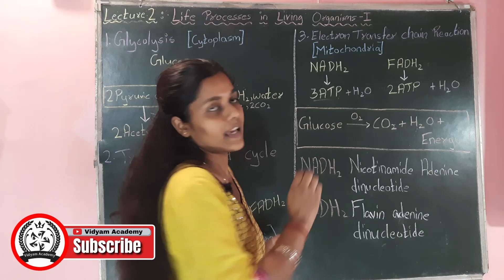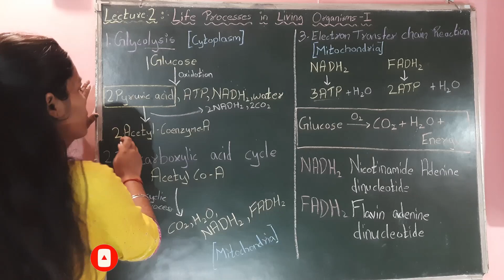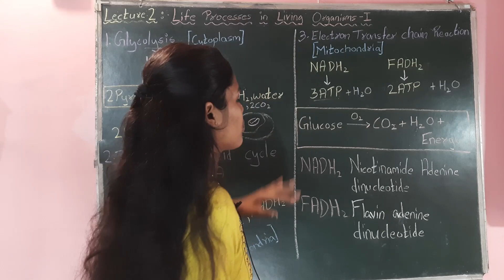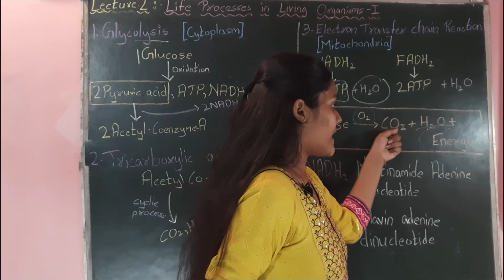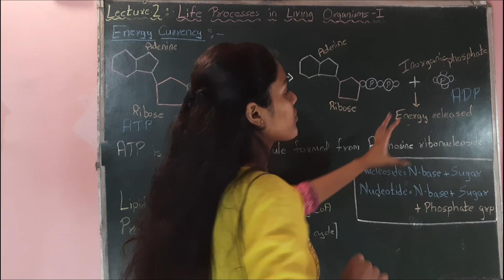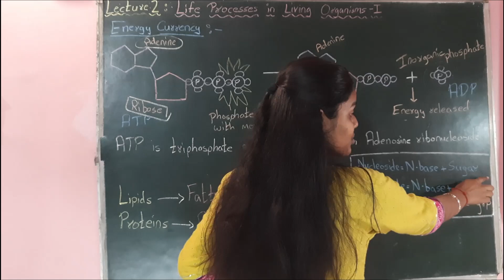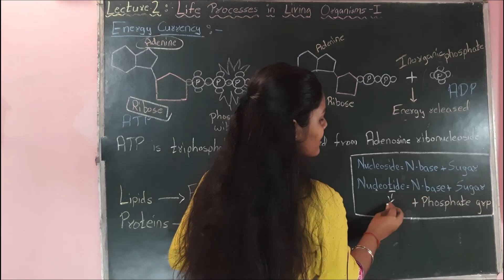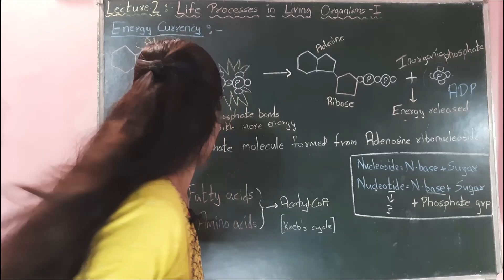Glycolysis, Tricarboxylic A.C | Life Process in Living Organism-1 | 10th | Science-2 | Maya Barai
Hello Everyone ,
Welcome to Vidyam Academy

In This video we will see Glycolysis, electron transfer chain reaction , tricarboxylic acid cycle  of Life Process in Living Organism-1 Of 10th Science-2 Of SSC board
detailed explanation by Maya Barai.

Follow us Instagram for More Update 👇
Joi us on Telegram 👇
1 . Linear Equation in Two Variables || Class 10th || Maths || Full Chapter with detailed Explanation and Examples of Sums || BY Siddhant Pandey (Link 👇)

2 . Useful And Harmful Microbes || Class 9th | Science-2 | Full Chapter With detailed Explanation By Shama Khan (Link 👇)
Life Process In Living Organism |Class 10 |Science -2 |Reproduction In Asexual and Sexual Organism Full chapter in Detailed Explanation By Maya Barai (Link👇)
            -Team Vidyam Academy